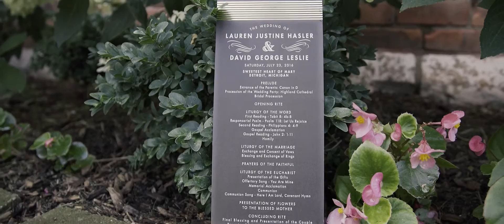Dave + Lauren | Wedding Film